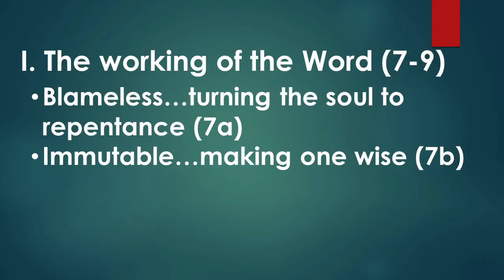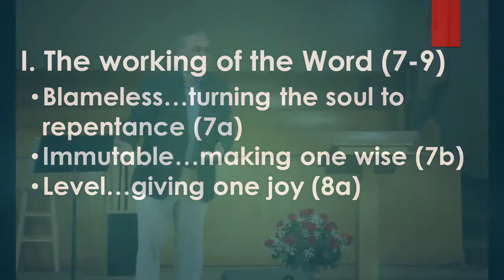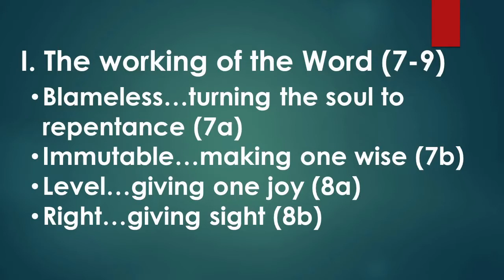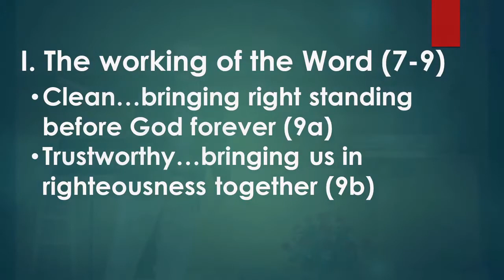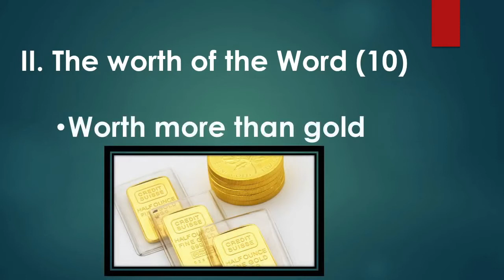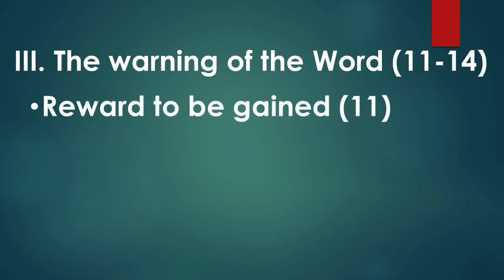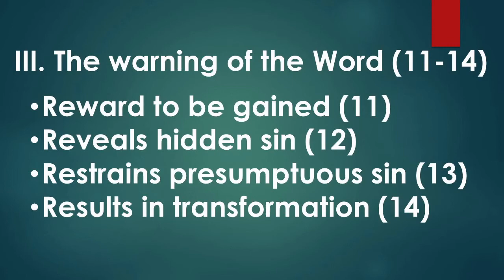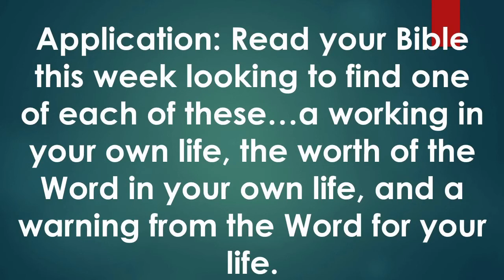Did this pastor just tell you not to read your Bible every day?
1/31/2021 - Psalm 19:7-14 Special Revelation

God has blessed us with special revelation, and His Word is how He has chosen to reveal Himself to us. Learn the working, worth, and warning of the Word in this sermon.